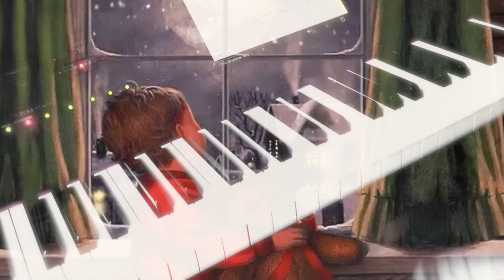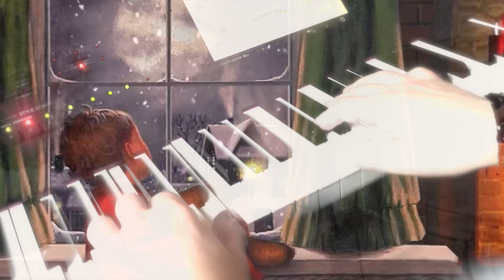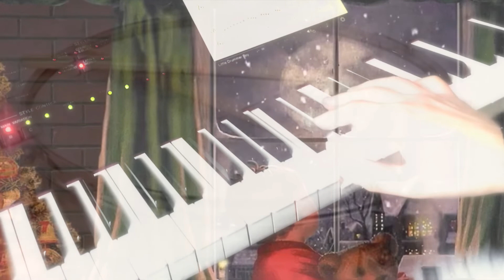Little Drummer Boy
December 2022